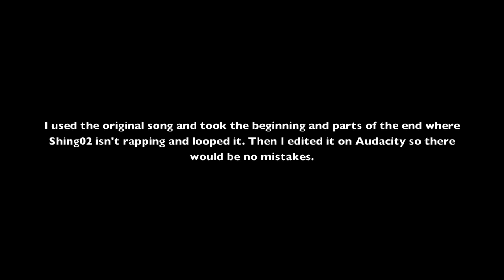Battlecry (Instrumental) made by Dasoul1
I just took the original song and got the beginning and parts of the end and looped it in Virtual DJ. Then I edited it in Audacity so there would be no mistakes heard at all. I hope you enjoy this as much a I do.